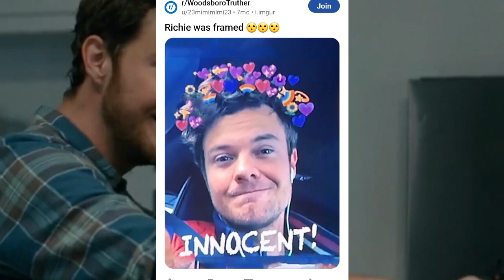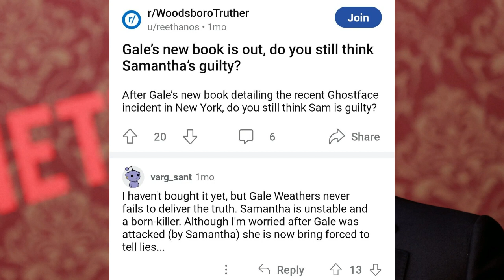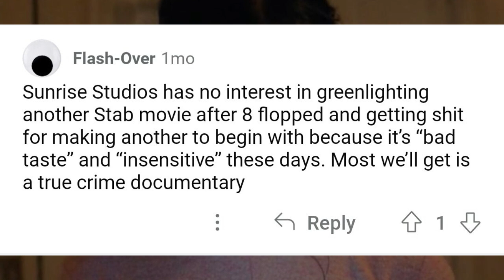Scream 7 | Ghostface Plot Details (On Reddit)? + Poltergeist TV Show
While they work on other projects, a Neve Campbell return and many other possibilities can be secured. KDM is claiming Ghostface filming should start in early 2024. I'll discuss rumors I've known regarding Scream 7 and clarify the Christopher Landon scenario. Everyone is allegedly back, but 3 people for now are not. BD has now validated the information in that video. BSL has been able to confirm Chris Landon will direct. RS will produce, and the core four is expected back. Neve Campbell winks at the idea of Sidney returning during a recent interview. Ghostface will strike during the Christmas holiday. Jenna Ortega's Role in Scream 7 is planned to be reduced. The Woodsboro truther group continues to be interesting. A Poltergeist tv show is on the way.